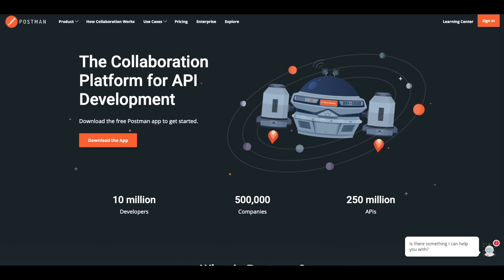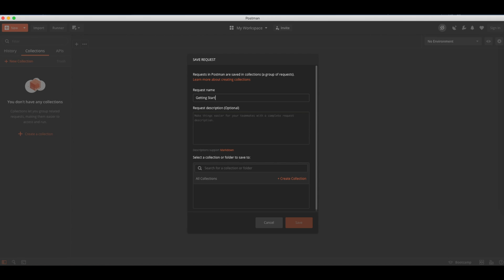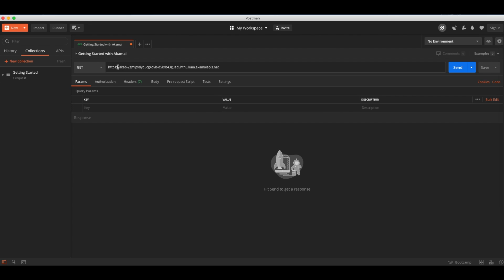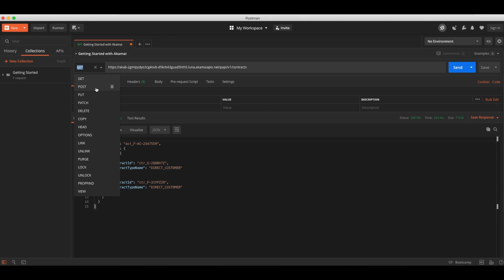Getting Started with Akamai APIs using Postman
Getting Started with Akamai APIs - Postman

In this video tutorial, Mike Elissen will guide you through making your first Akamai API request using Postman, an API client available for Mac, Windows and Linux, which serves as a great tool for making API requests.